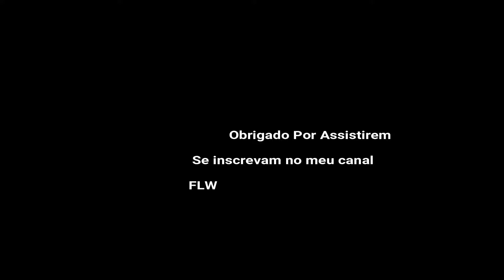Fortinite Hamburgueira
Fala ai pessoal venho trazer mais um vídeo aleatório para vocês espero que gostem

Console: Ps4
Pc:
Processador : Ryzen 5 3400G
Placa Mãe :Asus B450m Prime Gaming/br
Memoria Ram : 8 GB (1x8) T Force + 4 GB Balistics (1x4) A 3200 mHz
Placa de Video : Radeon Rx 570 4 gb
Armazenamento : 1 TB Hd e 120 GB de ssd
Fonte : Cx550 Corsair
Gabinete : Pichau GamingGadit X RTB

Periféricos:

Microfone : Bm100Fx
Monitor samsung s22e310 e SyncMaster 732N plus
Teclado : fortrek G pro K5
Mouse: Havit m1001
Fone: Hyperx Cloud Stinger
Caixa de som : Philips Bt2200r
Controles : Xbox one controller e xbox 360 wireless controller

\\*Ignorem apartir dessa linha*//